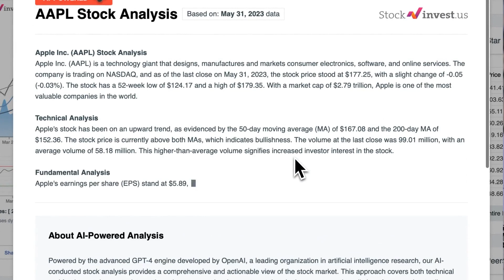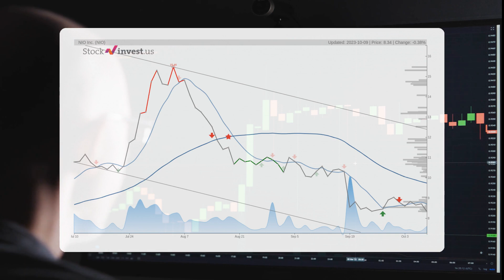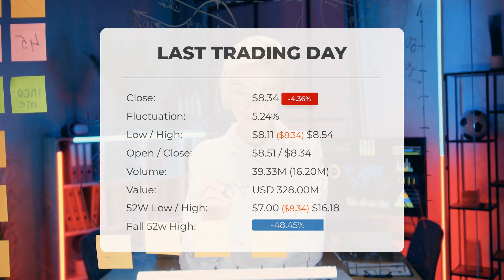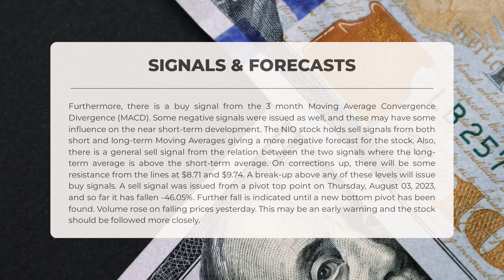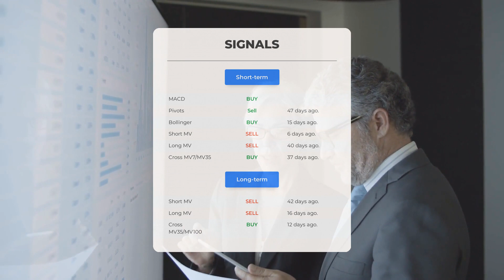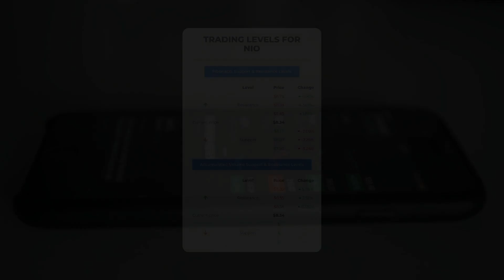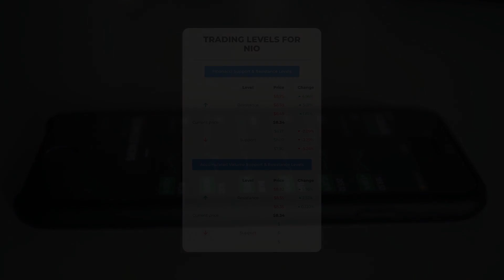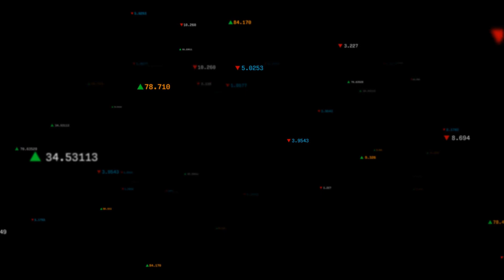NIO's Market Moves: Comprehensive Stock Analysis & Price Forecast for Tue - Invest Wisely!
NIO price prediction was made for Tuesday, October 10, 2023

  We go over the NIO Inc. stock and give our stock price prediction (NIO). Our NIO stock price analysis and stock price forecast on NIO for Tuesday, October 10, 2023

  NIO Stock Analysis - NIO Stock Price Prediction for Tuesday, October 10, 2023